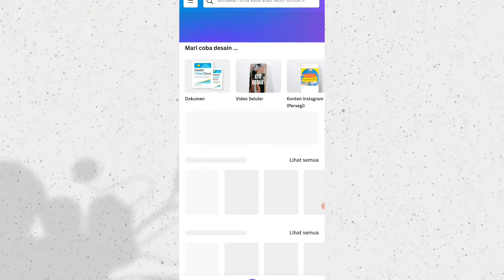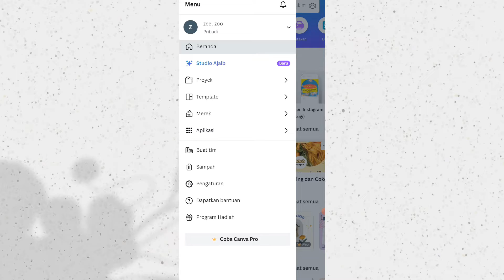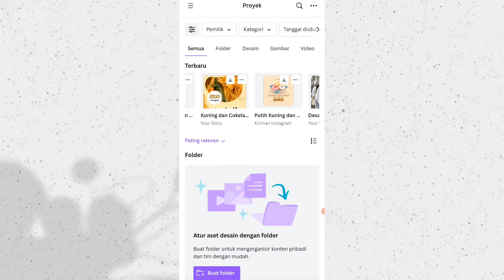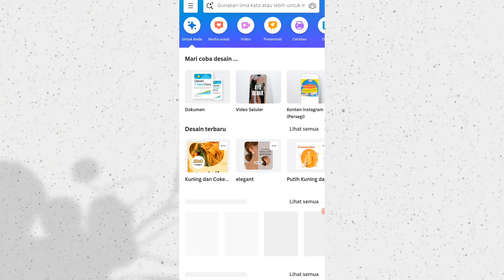cara melihat history di canva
Ada beberapa langkah yang perlu Anda ikuti agar Anda dapat memeriksa riwayat Canva Anda. Langkah pertama adalah masuk ke halaman beranda utama Canva. Dari sana, gulir ke bawah dan buka bagian Desain Terbaru . Di sinilah Anda dapat menemukan semua desain yang Anda buat di Canva. Jika Anda ingin melihat desain tertentu dari riwayat Anda, Anda dapat mengklik thumbnail desain dan itu akan terbuka di jendela baru.